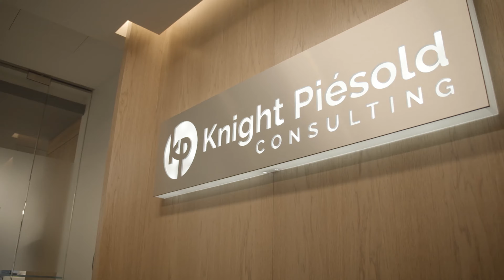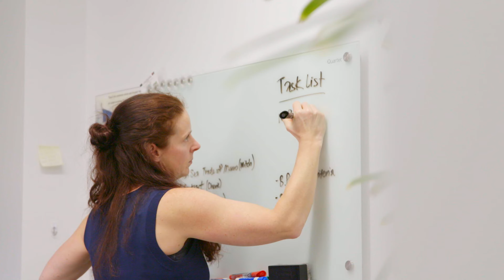Knight Piésold "Celebrating 100 Years" (by Red+Ripley)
This year marks Knight Piesold’s 100th anniversary. Few companies reach such a significant milestone, and none do so without the hard work and dedication of its people.